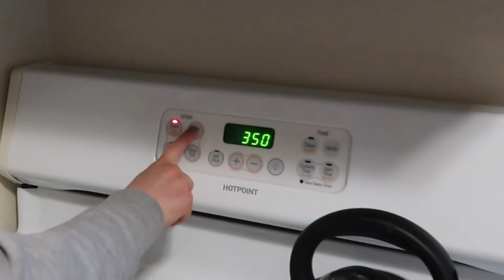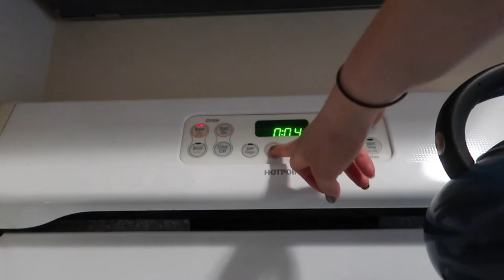🍋 LEMON BANANA MUFFINS 🍌 Vegan | Delicious | Nutritious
For starters.. you'll be saying banana bread WHO after this one.

🍌Hello, hello 🍋 I hope you guys enjoy this video/recipe! And BIG thank you to onceuponapumpkin on wellandgood inspiring me to whip these up!! I did tweak it to make it vegan and I added in the nuts for a little more texture and bite. I do hope you learn something new to take away from this video.

“Be kind to yourself and be kind to others.”

muffins:
1 cup oat flour, blend up your oats = oat flour
1 cup blanched almond flour - I buy mine in bulk on Amazon
3/4 tsp. baking soda
1 tsp. cinnamon
Sprinkle of salt
2 very ripe bananas
2 flax “eggs”, set & chilled
1/3 cup pure maple syrup - buy the GOOD stuff, it makes a difference
1 tsp vanilla extract
1/2 cup unsweetened soy milk
1 tbsp. coconut oil, melted
Zest from two lemons
2 tbsp. chia seeds - let them sit for a few minutes to absorb some of the liquid
Handful of walnuts
Handful of pecans

lemon maple drizzle:
1/2 cup powdered sugar
Juice from half a lemon
Drizzle of maple syrup

Baking time in total was 45 minutes! Keep an eye on them though :) Let the muffins cool before you hit them with the drizzle, I kept the drizzle in the fridge while I waited.

🎵 Track Info:

Title: Italian Afternoon by Twin Musicom